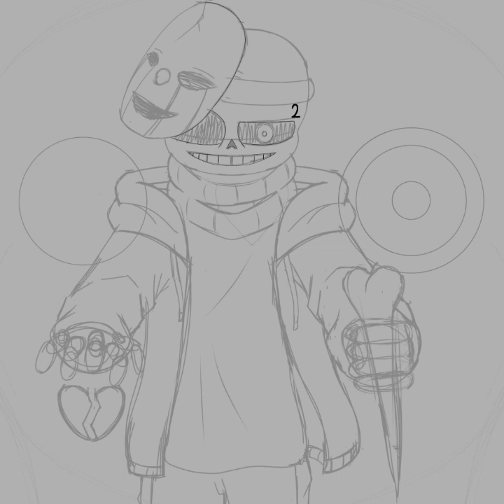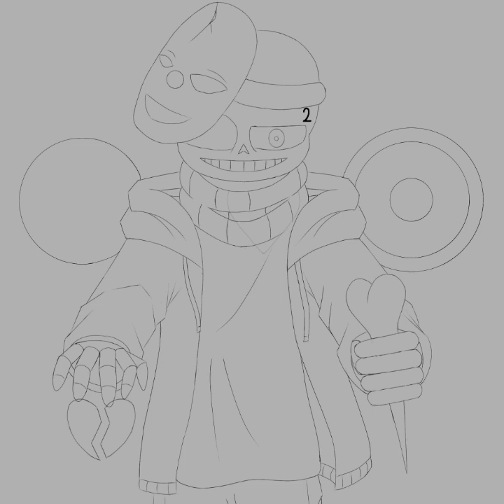Speedpaint Anomalytale - Anomaly!Sans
Получилось плохо, мне так кажется. Вам понравилось или нет.